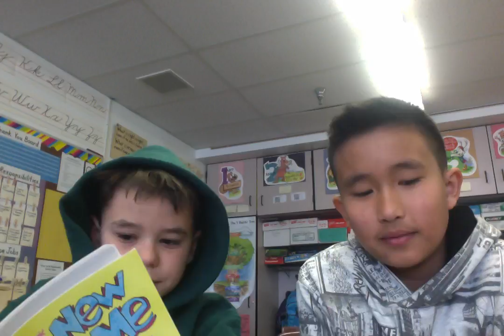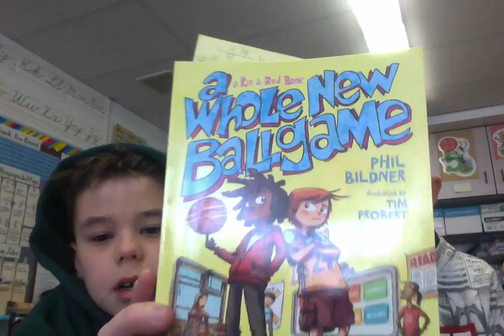LC- A Whole New Ballgame